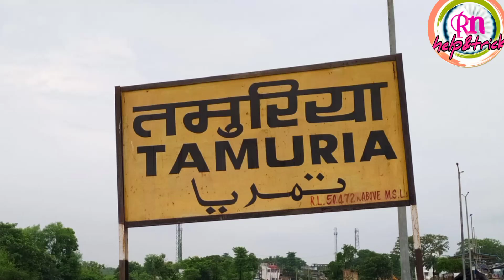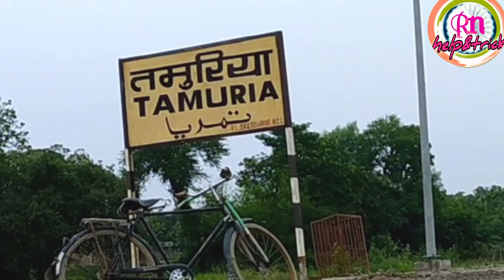तैमूरीया स्टेशन से ग्राउंड रिपोर्ट tamoriya railway station bihar live ground reaport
Hi,
" Rn_help& trick"
Tamoriya station madhubani bihar तमुरिया स्टेशन पर कितना काम हुआ है 2021,
घोघरडीहा रेलवे स्टेशन गुड न्यूज ghoghardiha, railway station good news,